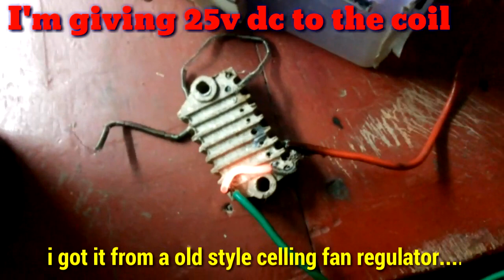How to make a hot air gun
this home made hot air gun making very simple
1.cpu fan
2.plastic stichbul pipe
3.steel pipe form old iron
4. bottle
5. 12v ,14 v power supply i am making
thaks for watching video
dont forget this video